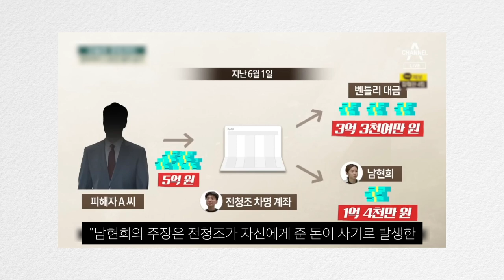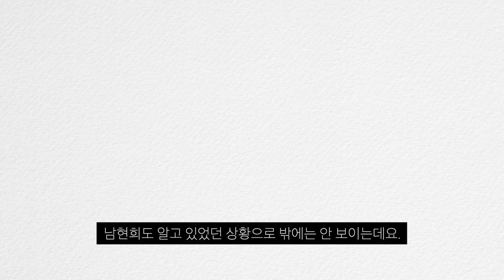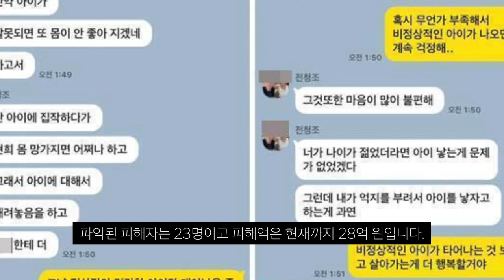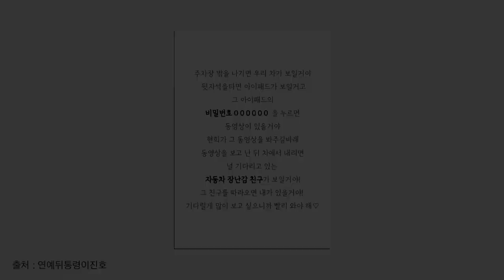남현희 녹취 파일 공개 전청조와 공범?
전청조의 사기행각 남현희는 알고 있었다? 둘은 공범? 남현희 녹취파일 공개